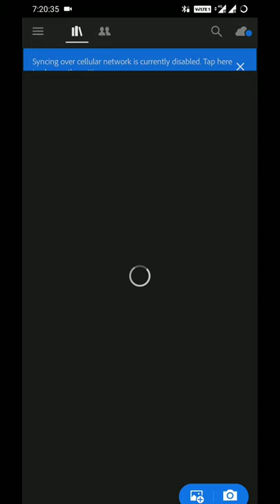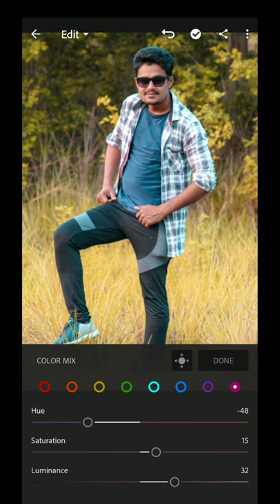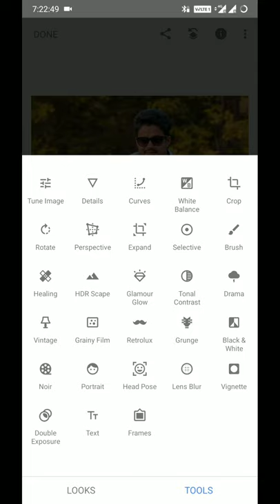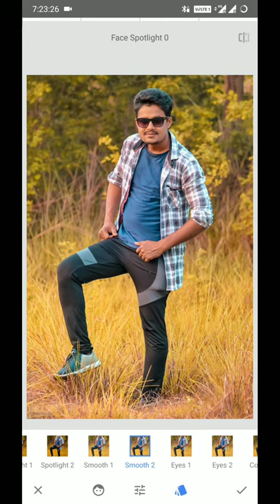photo edit tutorial | photography tutorial